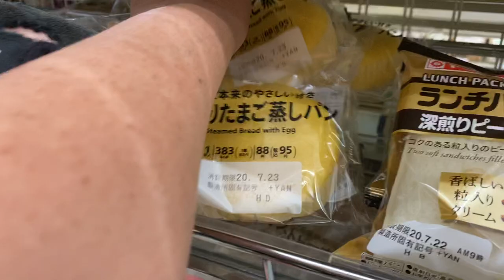Walking and Shopping At Seven Eleven for Breakfast